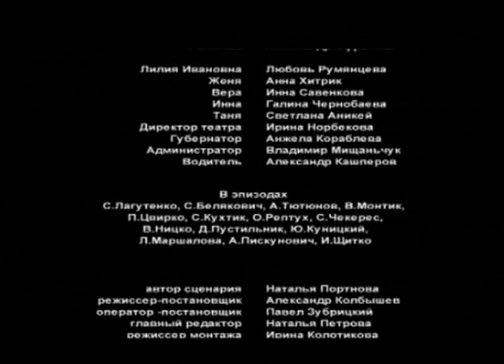Падающая звезда. 5 Серия. Драма. Лучшие сериалы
Режиссер: Александр Колбышев
Сценарист: Наталья Портнова
Оператор: Павел Зубрицкий
Композитор: Олег Федосеев
Художник: Антон Гвоздиков
Продюсеры: Александр Крылов, Вадим Инин, Иван Соловов
Актеры: Владимир Ерёмин, Анна-Анастасия Романова, Михаил Дорожкин, Сергей Карякин, Антон Степанов, Вероника (Ника) Козоровицкая, Александр Ефремов, Любовь Румянцева, Анна Хитрик, Инна Савенкова, Галина Чернобаева, Светлана Аникей, Ирина Нарбекова, Анжела Кораблёва, Владимир Мищанчук, Александр Кашперов (II)
Cерий: 8
Жанр: драма

Любимец публики, красавец и звезда долгоиграющих сериалов Андрей Басманов понимает, что постепенно выходит в тираж. Уже не так часто предлагают большие роли, все реже - героя-любовника, а вокруг всё те же лица - жена, с которой уже испорчены отношения, артисты из труппы. Да еще и от коллег Андрей услышал, что они считают его посредственным актером. Андрей едет с антрепризой на гастроли и случайно отстает от поезда. Попадает в тихий провинциальный город, где есть театр, пытается там начать все с начала... На первых порах город с радостью принимает "звезду": в местном театре решают, что теперь спектаклям обеспечены аншлаги, женщины, узнав, что у Андрея не сложилась личная жизнь, начинают рвать его на части. Но вскоре... Оказавшись на сцене, Басманов ощущает себя метром, не помнит текст, наигрывает, в общем, всем становится ясно, что он ужасный актер. И тут начинается - недавний фаворит превращается в ученика, которому все дают советы и указывают на актерскую фальшь. Сможет ли Андрей доказать, что он настоящий актер? Сможет ли он достичь успеха, который будет ценнее всех его мыльных побед?